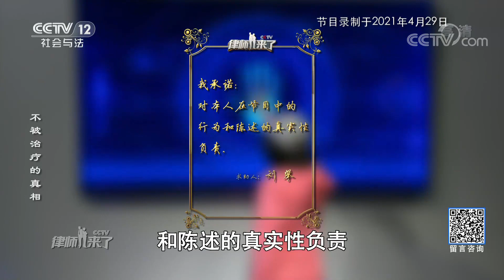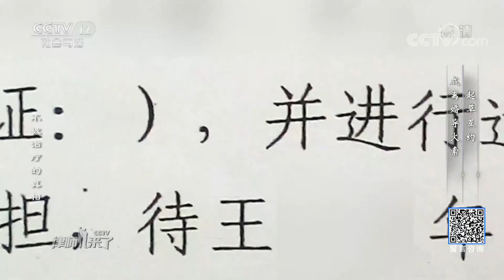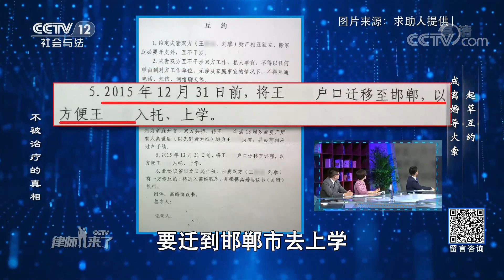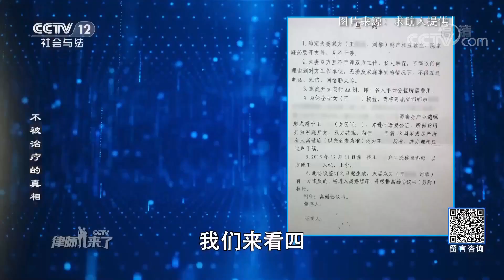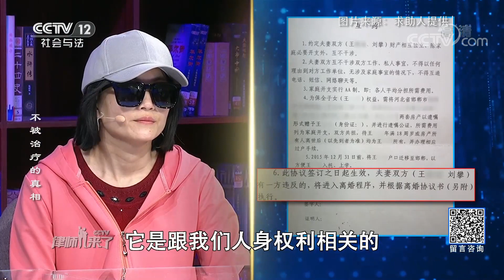《律师来了》 孩子生病五年不治疗 父母不幸婚姻下的牺牲品 20210731 | CCTV社会与法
本期看点：求助人河北邯郸的刘女士与前夫有一个孩子，五年前孩子确诊患有小脑占位，刘女士曾多次与前夫家人协商孩子的治疗问题，可因离婚刘女士无法插手孩子的事情，于是五年过去如今孩子病发，作为孩子母亲刘女士要求查出孩子不被治疗的真相并追究相关责任.